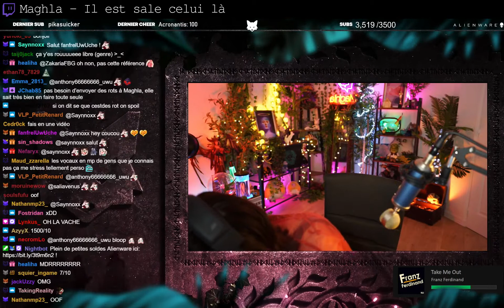Meilleurs Clips de Twitch #13 ( AyzenLr, jbzzed... )